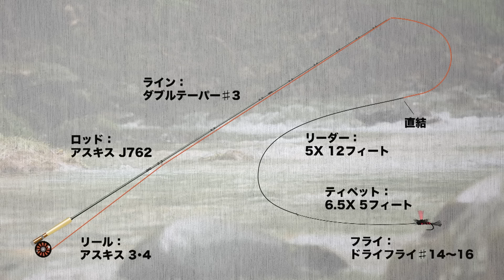【釣り百景】#452 レジェンドFly Fisher 夏の山岳渓流を釣り歩く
(2022/09/08 放送)
日本のフライフィッシングシーンを牽引してきたレジェンドアングラー・里見栄正さんが岩手県東部の山岳渓流へ。ターゲットはイワナ・ヤマメといった渓流魚たち。夏の陸生昆虫を模したテレストリアルパターンのフライを用い、大型の個体を狙い撃つ。流れを読み、渓流魚たちを狙い澄ます里見さんの超絶テクニックを披露。そして初級者向けハウツー要素も満載。ようこそフライフィッシングの世界へ！これから始めたい方も必見！

[フライ] パラトレーサー
[フライ] ブラックアント
[フライ] ビートル

▼里見栄正使用ウェア
[ウェーダー] DS+4 ストレッチウェーダー ソックス FF-002V
[シューズ] ウェーディングシューズ カットフェルト FS-003V
[シャツ] オーガニックコットン ロゴ Tシャツ SH-004V